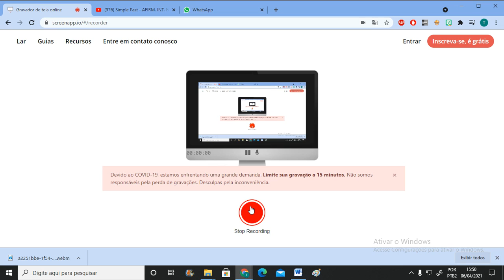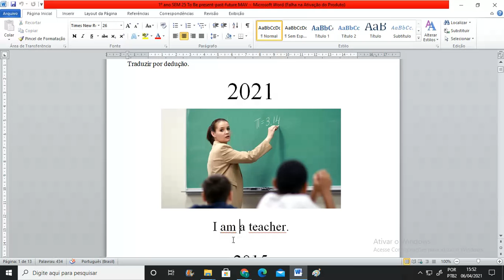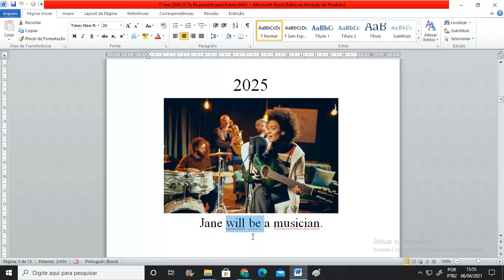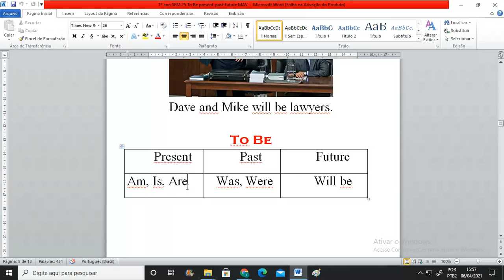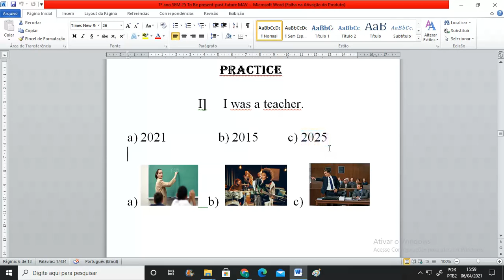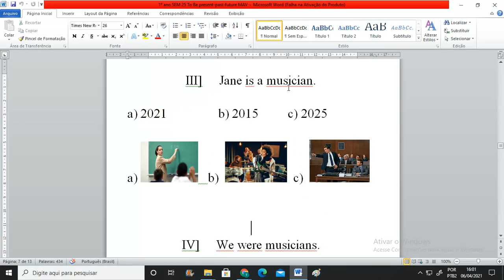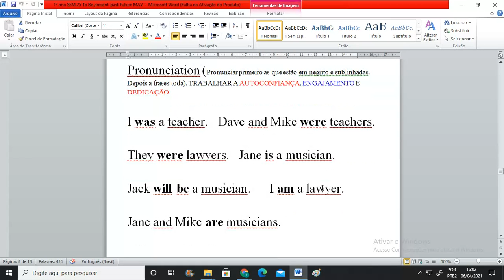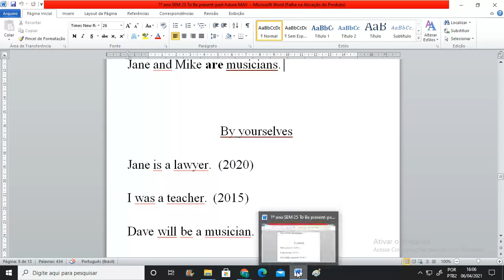To Be - Present-Past-Future